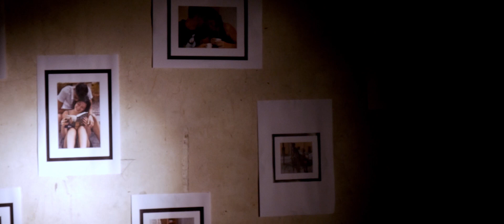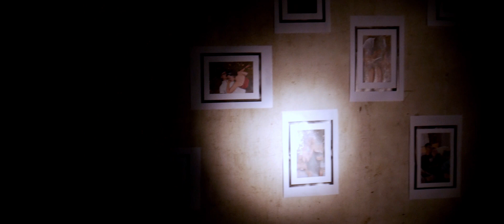Daniele Trucco - Voglio Elena (Video by Filmalo Production)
Parole e musica di Daniele Trucco
Tutti gli strumenti, voce e mix: Daniele Trucco
Daniele Trucco on Spotify:

Videoclip realizzato dalla Filmalo Production
Regia: Filippo Ariaudo
Con Adele Tetamo, Francesca Tivan, Lorenzo Ingrosso

DOP: Filippo Gerbaudo
1st AD: Andrea Orlando
1st AC: Zakaria Bongiovanni
Scenografia e costumi: Lorenzo Massa
Casting: Michele Pilla
Assistenti set: Giovanni Milano, Nicolò Pellegrino
Montaggio e color: Andrea Orlando
Fotografa di scena: Alice Porta

VOGLIO ELENA
Quando mi ha lasciato mi è crollato il mondo addosso
“Non sei più lo stesso” mi diceva e già sapevo che
non era più per me, non ero più per lei,
per lei che non avrei scordato mai.
Tu non sei come lei (Elena, Elena),
è finita tra noi (Elena, Elena),
mi dispiace lo sai
ma è tutto chiaro ormai:

non mi passa più con te (non mi passa più)!
Non mi passa più con te (voglio Elena, Elena)!
Elena, Elena!
Elena, Elena…

Ora sai mi sembra che le cose stiano ferme,
tutto è sempre uguale e tu non sei quella speciale che
volevo insieme a me per una vita che
avrei vissuto senza fiato! Dai!
Tu non capisci mai (Elena, Elena),
ciò che voglio per noi (Elena, Elena)

Elena, Elena!
Elena, Elena…

So che stai soffrendo come io ho sofferto allora,
perdonami se vuoi ma non potevo più mentire…

RIT

Dal comunicato stampa:
Su vILLA tEMI è apparsa per la prima volta la versione demo di "Voglio Elena", canzone d’amore proposta con l’accompagnamento del solo pianoforte. Il brano servì per lanciare un progetto molto ambizioso che ha compreso l’uscita di un Ep comprendente due diversi arrangiamenti, uno in versione elettrica e dal carattere pop e l’altro più lento e meditativo. Questa doppia uscita è stata funzionale alla creazione di un videoclip e di un documentario sulla nascita e la creazione dello stesso video. La squadra voluta da Trucco è stata individuata nei ragazzi della Filmalo Production, giovani appassionati di film e di produzioni cinematografiche che hanno la loro base a Centallo in provincia di Cuneo: a loro è stato affidato in assoluta autonomia il soggetto del video, l’allestimento delle scenografie e il reclutamento degli attori.
La regia è stata curata dal giovane Filippo Ariaudo (17 anni), studente del Liceo Classico di Cuneo e già autore del cortometraggio The Vulnus Rising e di un documentario sull’eccidio della Candelora avvenuto a Tarantasca durante la seconda guerra mondiale, mentre Filippo Gerbaudo (19 anni) si è occupato della fotografia.
Nell’intenzione del regista il video è stato pensato con un carattere simbolico: deve raffigurare alcuni momenti salienti di una storia d’amore che va a esaurirsi, esplicitati attraverso la diminuzione nel tempo delle foto ricordo dei due protagonisti; il tutto girato su un set anch’esso stilizzato e che ricorda per alcuni aspetti l’esperimento di Dogville di Lars von Trier.
Le scene sono state girate in un vecchio magazzino per la frutta di Lagnasco, in un angolo del quale sono stati ricostruiti sia gli ambienti interni di un alloggio sia quelli esterni di un parco pubblico: tutto il video, così come voluto e diretto dal regista, è il risultato di un solo piano sequenza. Non essendoci montaggio in post produzione tutta la storia d’amore dei protagonisti della canzone ha dovuto nascere, crescere e finire (nel tempo e nello spazio) senza stacchi: nelle riprese sull’ambiente esterno i ragazzi hanno addirittura ricreato la pioggia che, in base al copione, avrebbe dovuto cadere nel parco il giorno del loro primo incontro.
Bravissimi gli attori che, proprio a causa del piano sequenza, non si sono potuti permettere errori di nessun tipo e i cui movimenti e cambi d’abito sono stati provati, studiati e calibrati per ore in un campo. Buona la prima dunque, sia per i protagonisti sia per i macchinisti.
Al video ufficiale ne è stato affiancato un secondo che racconta il making of della lavorazione: fa da colonna sonora una versione alternativa di Voglio Elena arrangiata da Daniele Trucco per l’occasione.